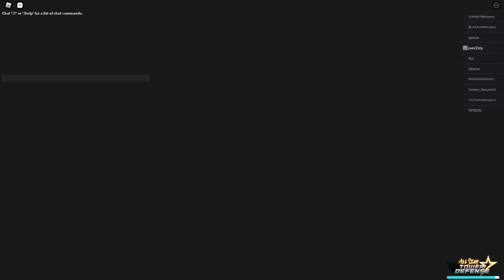Is It Possible To Beat The **NEW EVENT**???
📣 We were so closeeeeeeeeeeee UGHHHHHHHHHHHHHHHHH